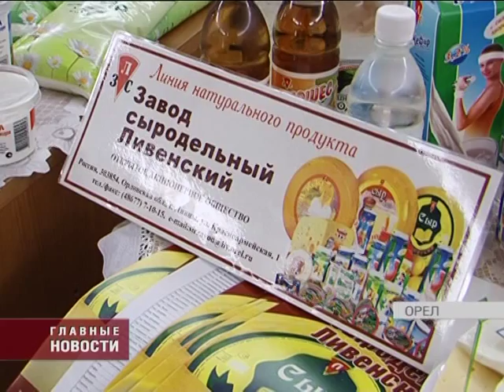В Орел придет питерский гипермаркет "Лента"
Местной продукции — место на прилавках магазинов!Сегодня в Орловскую область прибыл представитель питерской сети гипермаркетов «Лента». (за кадром) Она появится в Орле на Московском шоссе в районе остановки завода Металлист и распахнет свои двери перед покупателями уже в конце марта этого года. Цель визита — познакомиться с орловской продукцией, которая впоследствии и должна занять весомую долю на полках торговой точки. Что же касается цен, то представители торговой сети пообещали, что ими орловчане останутся довольны. Орловские товаропроизводители, пришедшие на смотрины к новому потенциальному продавцу, привезли свои лучшие образцы. Многим пока удается сдерживать растущие с каждым днем цены. После ознакомления с продукцией представители торговой сети и орловского правительства отправились на совещание, где обсудили перспективы взаимовыгодного сотрудничества.
Лента, Иванов, Новиков, Каменева, Селеменева